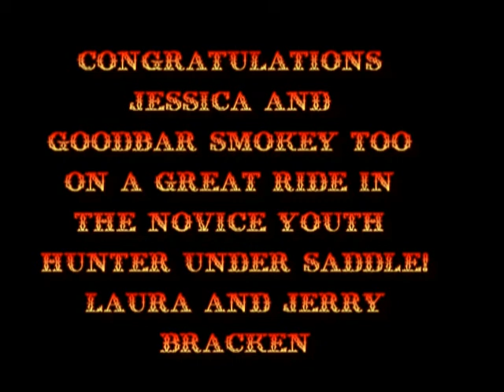Sold...Good Bar Smokey Too at Congress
Sold...Good Bar Smokey Too (Zippos Mr Good Bar X Smokey Duster Too) 1995 mare showing at the 2010 All American Quarter Horse Congress in Novice Youth Hunter under Saddle.  Watch for her foal by Sophistication Only (Invitation Only X Sophistichip). Owned by Bracken Quarter Horses.